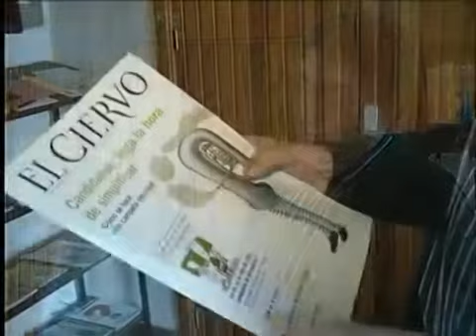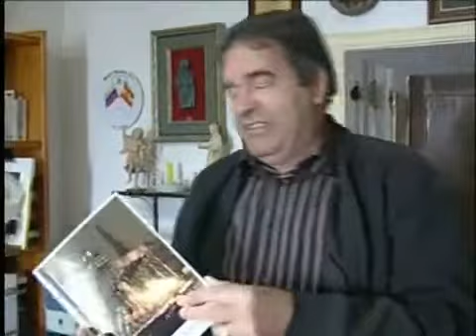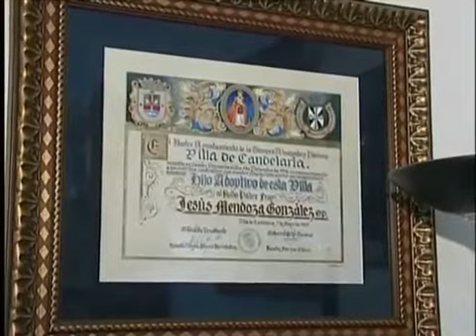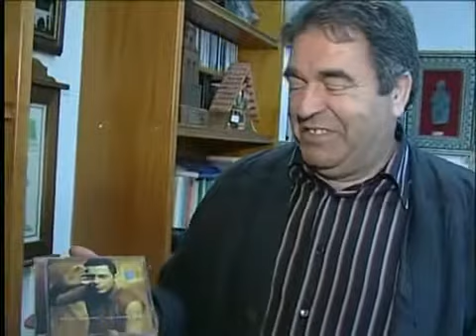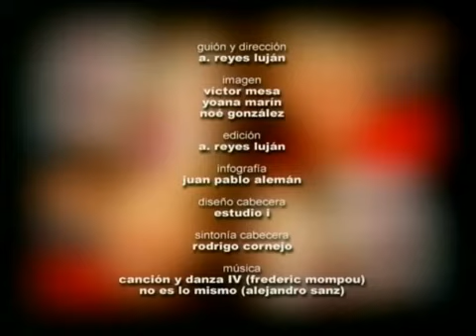Virgen de Candelaria y el Padre Jésus Mendoza+su historia AZUL TV Tenerife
Esta es la vida contada por el Padre Jesús Mendoza un alma de generosidad, buena gente y sobretodo humano, querido y adorado Prior de la Basilica de N.S.DE CANDELARIA patrona de las Islas Canarias, hombre de fe y uno de mis mejores amigos, confidente y buen pastor de la Iglesia.. Imágenes de AZUL TV de Tenerife. Dirección A.Reyes  Luján..